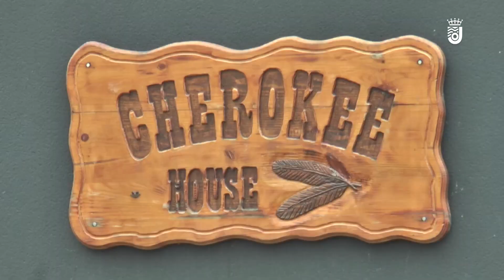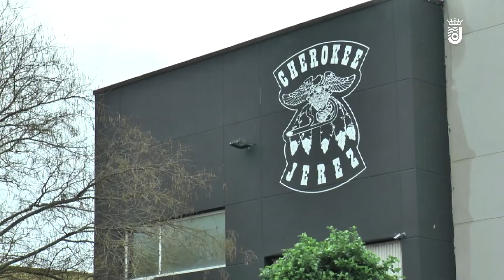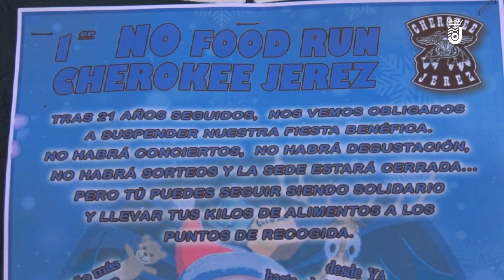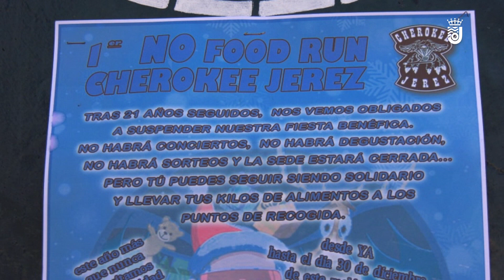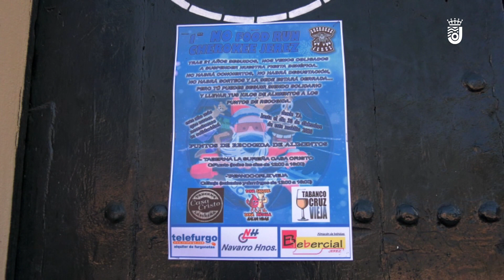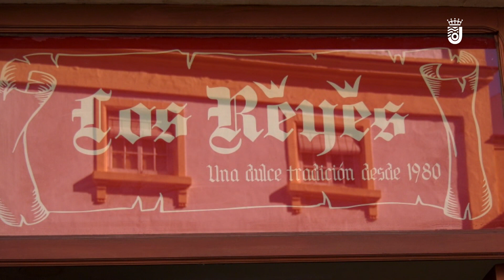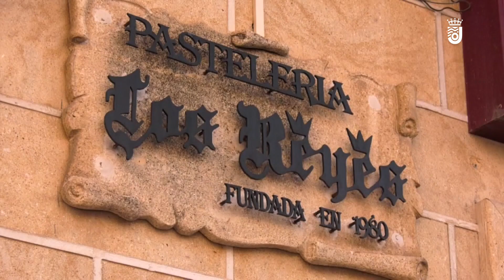54 EL PROGRAMA DE ROBER-ARIEL LOIS -PALU ROSADO-ROCIO PIÑERO -LUNES 21-12-20